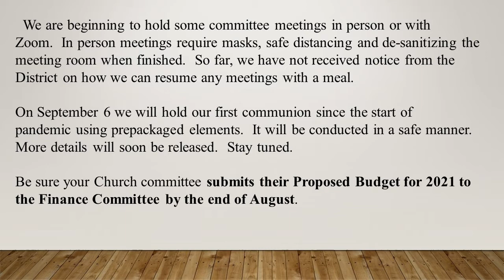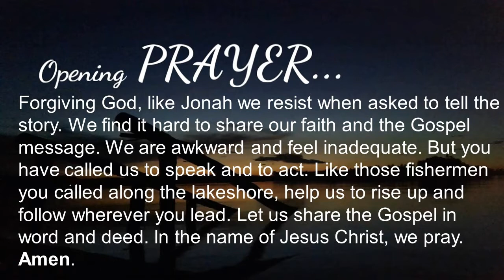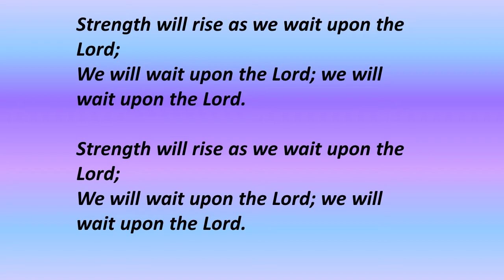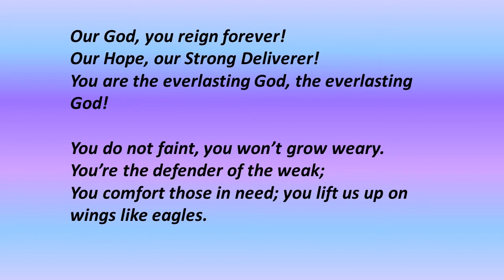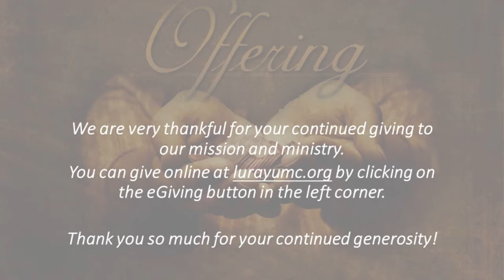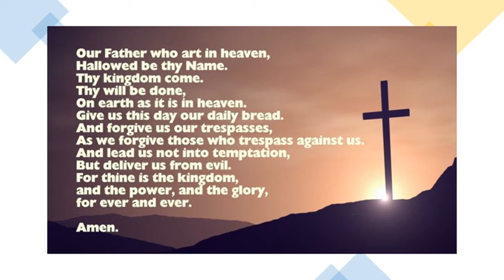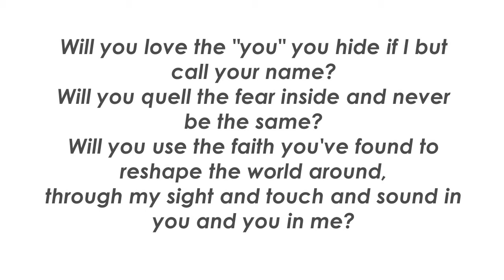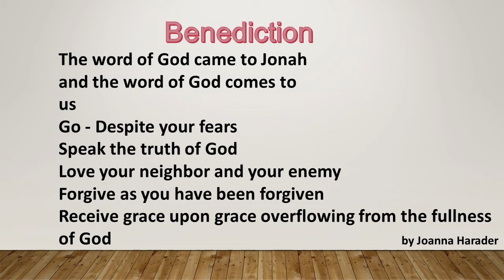LUMC Worship August 16, 2020 16th Sunday after Pentecost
Let's worship the Lord together!